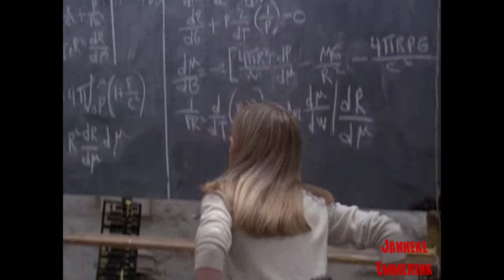Tribute for Dustin Lee Hoffman Straw Dogs (1971) 4K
MUSIC FROM David Garrick  Poor little me1969 .Straw Dogs is a 1971 psychological thriller film directed by Sam Peckinpah and starring Dustin Hoffman and Susan George. After securing a grant to study stellar structures, American applied mathematician David Sumner (Dustin Hoffman) moves with his glamorous young British wife Amy (Susan George) to her natal village of Wakely in the Cornish countryside. Amy's ex-boyfriend, Charlie Venner (Del Henney), and his cronies Norman Scutt (Ken Hutchison), Chris Cawsey (Jim Norton) and Phil Riddaway (Donald Webster), immediately resent that the meek outsider has married one of their own. Scutt, a former convict, is also privately jealous of Venner's past relationship with Amy. David meets Venner's uncle, local drunkard Tom Hedden (Peter Vaughan), whose flirtatious teenage daughter Janice (Sally Thomsett) seems attracted to Henry Niles (David Warner), a mentally deficient man hated by the entire town.

The Sumners rent an isolated farmhouse, Trenchers Farm, and hire Venner, Scutt, Cawsey and Venner's cousin Bobby (Len Jones) to repair its garage. Tensions in their marriage soon become apparent. Amy criticizes David's condescension towards her and his escape from the volatile, politicized campus, thereby suggesting that cowardice was his true reason for leaving the US. He responds by withdrawing deeper into his studies, ignoring both the hostility of the locals and Amy's dissatisfaction. His aloofness results in Amy's attention-gathering pranks and provocative demeanor towards the workmen, particularly Venner. David even struggles to blend in with the educated locals, as shown in conversation with the vicar, Reverend Barney Hood (Colin Welland), and the local magistrate, Major John Scott (T. P. McKenna).

When their dead cat appears hanging in their bedroom closet, Amy claims Cawsey or Scutt is responsible. She presses David to confront the workmen, but he is too intimidated by them. The men invite David to go hunting the following day. They take him to a remote location and leave him there with the promise of driving birds towards him. Having lured David away, Venner goes to Trenchers Farm where he initiates sex with Amy. She resists, but is slapped and eventually relents to the rape. By the end of the scene, she appears to be at least partially consenting. As they lie together, Norman Scutt enters silently, motions Venner to move away at gunpoint and rapes Amy, this time unambiguously, while Venner reluctantly holds her down. When David returns, Amy says nothing about what happened, except for a double entendre that escapes his attention.

The next day, David, still seemingly unaware of Amy's ordeal, fires the workmen for having ditched him during their hunting trip. Later, the Sumners attend a church social where Amy becomes distraught after seeing her rapists. They leave the social early, drive through thick fog and accidentally hit Henry Niles. They take him to their home and David phones the local pub to report the accident. Unbeknownst to him, minutes earlier Niles had accidentally strangled Tom Hedden's daughter after she tried to seduce him. Hedden, now searching for her, learns she was last seen with Niles, and is alerted by David's phone call to Niles's whereabouts. Soon enough Hedden, Scutt, Venner, Cawsey and Riddaway are drunkenly pounding on the Sumners' door. Inferring their intention to lynch Henry, David refuses to let them take him despite Amy's pleas. The standoff seems to unlock a territorial facet in David: "I will not allow violence against this house."

Major Scott arrives to defuse the situation, but is accidentally shot dead by Hedden during a struggle. Realizing the danger in witnessing this homicide, David improvises various makeshift traps and weapons, including boiling oil, to fend off the siege. He tricks Hedden into shooting his own foot and bludgeons Cawsey to death with a poker. Venner holds him at gunpoint, but Amy's screams alert both men when Scutt assaults her. Scutt suggests Venner join him in another gang rape, but Venner shoots him dead. David disarms Venner and in the ensuing fight snaps an ornamental mantrap around Venner's neck, killing him. Watching the mayhem around him and surprised by his own violence, David mutters to himself, "Jesus, I got 'em all." Riddaway then brutally attacks him, but is shot by Amy as he tries to break David's spine.

David gets into his car to drive Niles back to the village. Niles says he does not know his way home. David says he does not either. ***the copy rights are not my  I do not earn anything with this it is a hobby of mine  ***